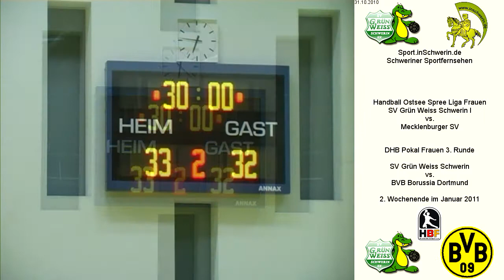SV Grün Weiss Schwerin I vs. Mecklenburger SV T7